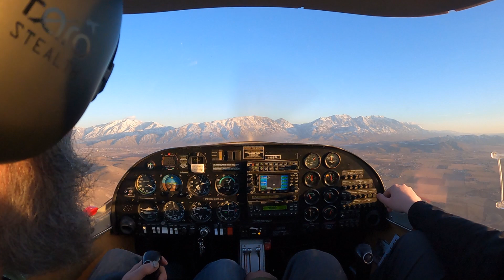Can we flip over?